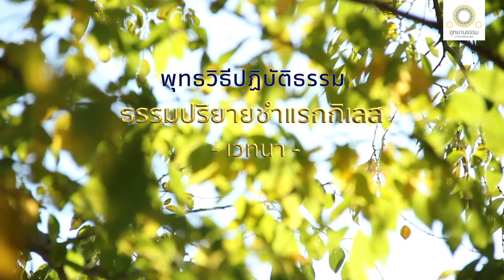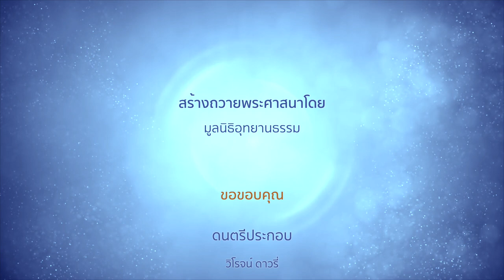ธรรมปริยายชำแรกกิเลส - เวทนา | นิพเพธิกสูตร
ธรรมปริยายชำแรกกิเลส - เวทนา
นิพเพธิกสูตร

เธอทั้งหลายพึงทราบเวทนา
เหตุเกิดแห่งเวทนา
ความต่างแห่งเวทนา
วิบากแห่งเวทนา
ความดับแห่งเวทนา
ปฏิปทาที่ให้ถึงความดับเวทนา

ข้อที่เรากล่าวนี้ว่า เธอทั้งหลายพึงทราบเวทนา เหตุเกิดแห่งเวทนา ความต่างแห่งเวทนา วิบากแห่งเวทนา ความดับแห่งเวทนา ปฏิปทาที่ให้ถึงความดับเวทนานั้น เราอาศัยอะไรกล่าว

เวทนา ๓ ประการนี้ คือ สุขเวทนา ทุกขเวทนา อทุกขมสุขเวทนา

ก็เหตุเกิดแห่งเวทนาเป็นไฉน คือ ผัสสะเป็นเหตุเกิดแห่งเวทนา

ก็ความต่างกันแห่งเวทนาเป็นไฉน คือ
สุขเวทนาที่เจือด้วยอามิสมีอยู่
สุขเวทนาที่ไม่เจือด้วยอามิสมีอยู่
ทุกขเวทนาที่เจือด้วยอามิสมีอยู่
ทุกขเวทนาที่ไม่เจือด้วยอามิสมีอยู่
อทุกขมสุขเวทนาที่เจือด้วยอามิสมีอยู่
อทุกขมสุขเวทนาที่ไม่เจือด้วยอามิสมีอยู่
นี้เรียกว่าความต่างแห่งเวทนา

วิบากแห่งเวทนาเป็นไฉน คือ การที่บุคคลผู้เสวยเวทนาอยู่ย่อมยังอัตภาพที่เกิดขึ้นจากเวทนานั้น ๆ ให้เกิดขึ้น เป็นส่วนบุญหรือเป็นส่วนมิใช่บุญ นี้เรียกว่าวิบากแห่งเวทนา

ก็ความดับแห่งเวทนาเป็นไฉน คือ ความดับแห่งเวทนาย่อมเกิดขึ้นเพราะความดับแห่งผัสสะ

อริยมรรคอันประกอบด้วยองค์ ๘ ประการนี้แล คือ สัมมาทิฐิ สัมมาสังกัปปะ สัมมาวาจา สัมมากัมมันตะ สัมมาอาชีวะ สัมมาวายามะ สัมมาสติ สัมมาสมาธิ เป็นข้อปฏิบัติที่ให้ถึงความดับแห่งเวทนา

ก็เมื่อใดอริยสาวกย่อมทราบชัดเวทนา
ความต่างกันแห่งเวทนา
ปฏิปทาที่ให้ถึงความดับแห่งเวทนาอย่างนี้ ๆ

เมื่อนั้น อริยสาวกนั้นย่อมทราบชัด พรหมจรรย์อันเป็นไปในส่วนแห่งการชำแรกกิเลส เป็นที่ดับเวทนานี้

ข้อที่เรากล่าวว่า เธอทั้งหลายพึงทราบเวทนา เหตุเกิดแห่งเวทนา ความต่างกันแห่งเวทนา วิบากแห่งเวทนา ความดับแห่งเวทนา ปฏิปทาที่ให้ถึงความดับเวทนา ดังนี้นั้น เราอาศัยข้อนี้กล่าว